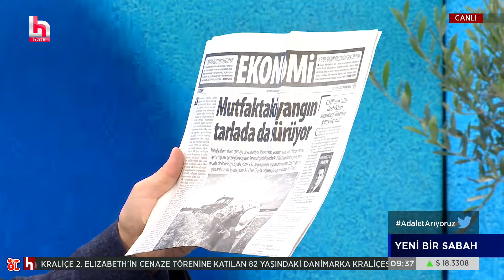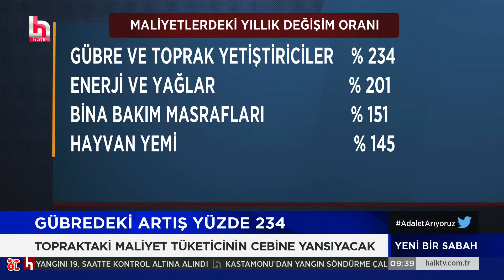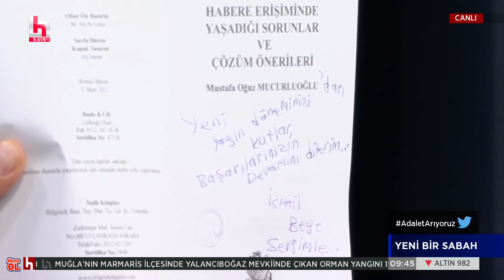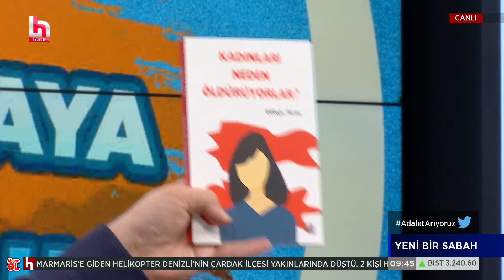DP Lideri Uysal: Erdoğan keşke Gezi Parkı'nda böyle gezseydi...